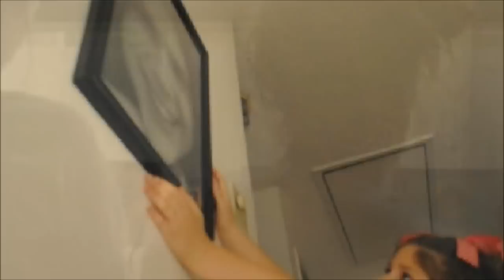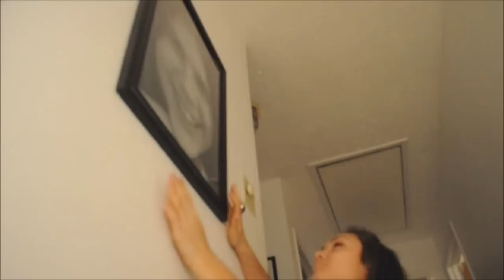Miss Emily's Pictures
Video used for granddaughter's birthday